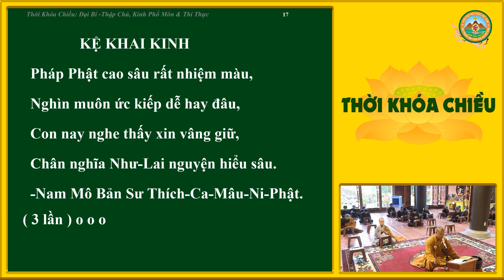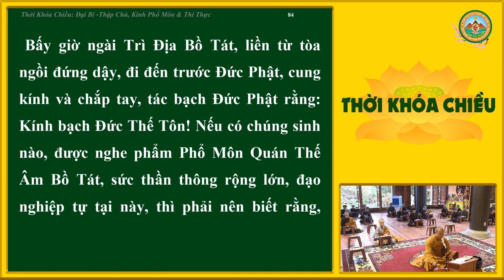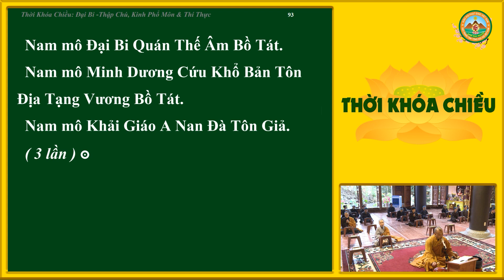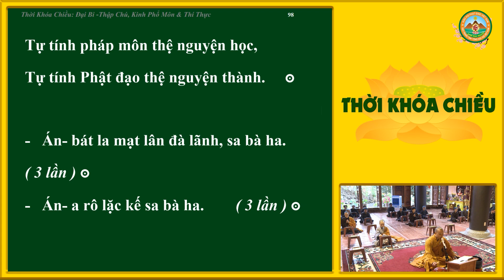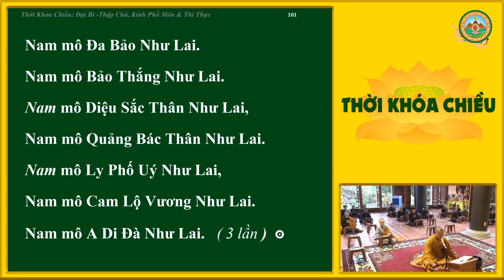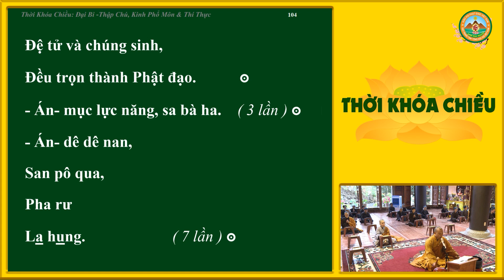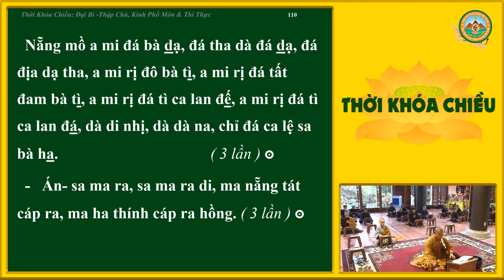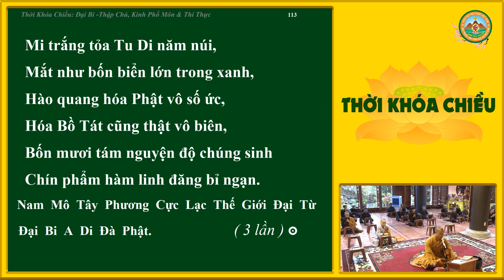[Thời Khóa Chiều] Ngày 29-07-2021 - Trì tụng Đại Bi - Thập Chú, Kinh Phổ Môn